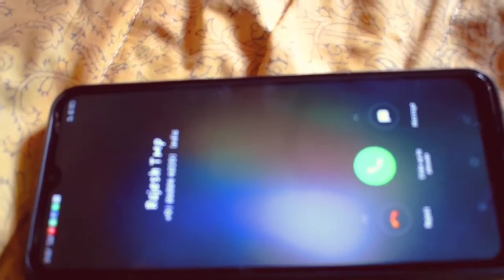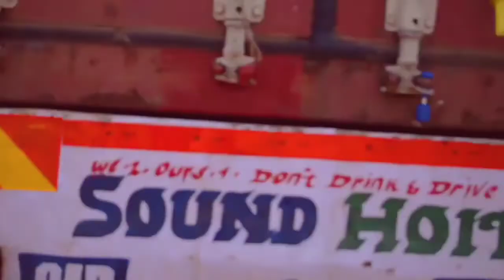Thummala palem raktha charithra attitude boys movie making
RCV creations